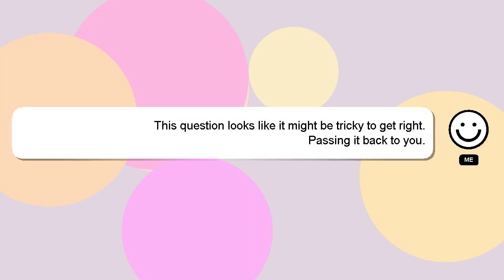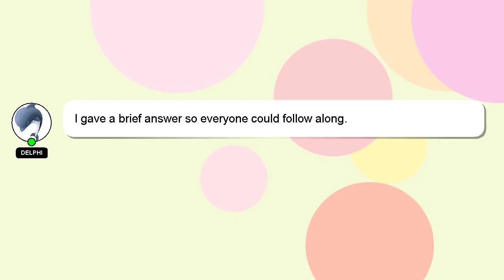How to buy natural gas in zerodha?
An introduction to myself in a few words, Good day, I am Delphi. I can help you find the answers you are looking for. - How to buy natural gas in zerodha?

Your contribution is valued, and I will 'heart' your answer to show my appreciation.

*2 What we are experimenting :*